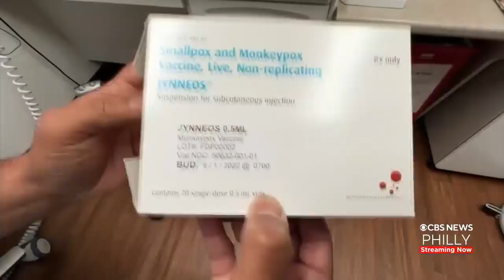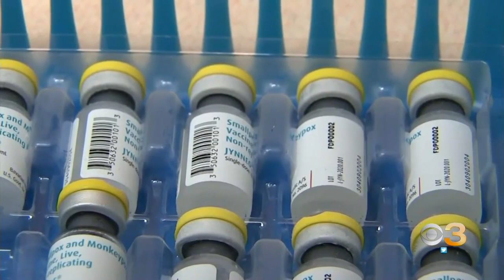US declares health emergency over monkeypox outbreak